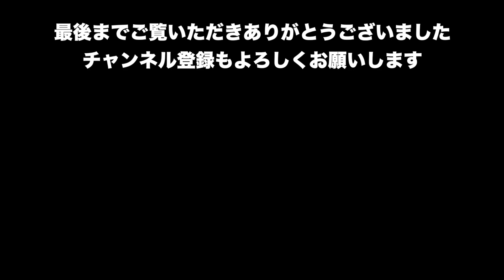３人で雑談！ドラマ「BORDER」のお話！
３人で雑談！ドラマ「BORDER」のお話！

BGM

Artlist

FREE BGM
DOVA-SYNDROME